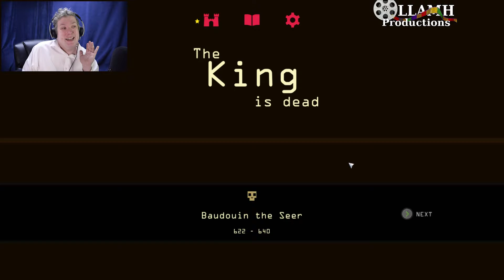Heavy is the head that wears The Crown Let's Play Reigns part 1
Well, this feels oddly comfortable, at least up until the first time we die.